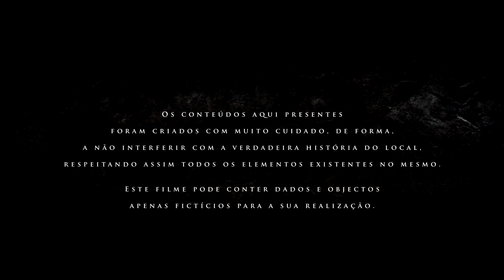Mistérios do Paço - Trailer Oficial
Há encontros que nunca deveriam ser marcados...
Numa tarde de Outono um grupo decide fazer um convívio na Quinta do Paço quando descobre um mapa perdido na floresta.
Mais tarde partem para uma investigação de uma relíquia desafiando assim a maldição daquele local. Serão corajosos o suficiente?
Uma aventura entre amigos onde o inesperado vai acontecer!Filme amador sem fins lucrativos. Todas as imagens, voz, som e material incluído neste filme encontram-se devidamente autorizados pelos intervenientes!

Uma produção de: Pedro Sá & Tânia Sousa